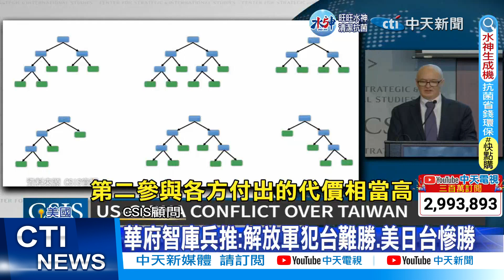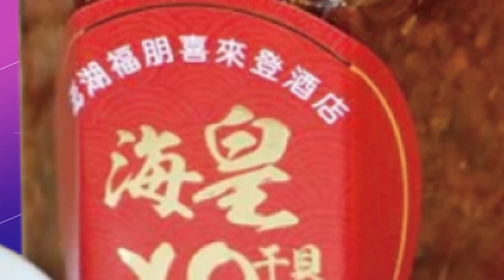【每日必看】美智庫兵推2026台海若戰! 美軍慘勝.台被摧毀 20230110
大陸解放軍在8號晚間到9號凌晨，繞行台灣進行軍演，台海情勢緊張，美國華府智庫"戰略研究中心"，昨天(9號)發布一份台海若爆發戰爭的兵推，是歷來最大規模的台海戰爭模擬之一，兵推內容指出解放軍如果在2026年犯台，難以取得成功，將會有萬人戰死且現代化的海軍將全軍覆沒，但美軍的2艘航母也會被擊沉，全球地位將會重創，台灣也會被摧毀，美、日、台也只能以慘勝收尾。